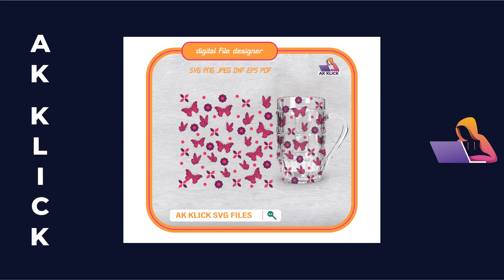I will design etsy digital products butterfly svg, butterfly, svg butterfly, butterfly clipart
Please Fallow These Pages.

I N S T A N T - D O W N L O A D

THIS IS A DIGITAL DOWNLOAD ONLY
You will no receive any physical items in the mail.

-- 1 SVG files - Silhouette Designer Edition, Adobe Illustrator CC, Adobe Suite, Corel Draw and more.
-- 1 PNG files - With a transparent background, A high-resolution image 300 dpi.
-- 1 JPEG files - A high-resolution image 900 dpi.
-- 1 DXF files - DXF is an exchange format for content of AutoCAD Drawing Files (DWG)
-- 1 EPS files - EPS is a vector file format often required for professional and high-quality image printing
-- 1 PDF files. PDF document in Adobe Acrobat. It will show you a window that consists of different components of the metadata of the concerned PDF document.

S H O P - P O L I C I E S:

- No refunds available, as this is a digital file.

O R D E R - P R O C E S S:

(1) Purchase this item

(2)All formats are compressed into one RAR file. Files will be all together in a zipped folder. Extract files before trying to use files or you may run into small issues(right-click zip folder, select "extract all")

(3)Once payment is complete, digital files will be available for download in your account. an email will be sent to your Etsy registered email, usually takes a few minutes. You may also access your downloads by viewing your Etsy purchases.

(4) Download the files

Use and enjoy!